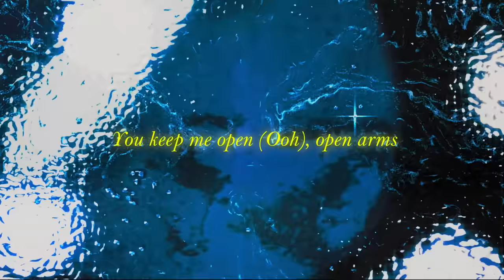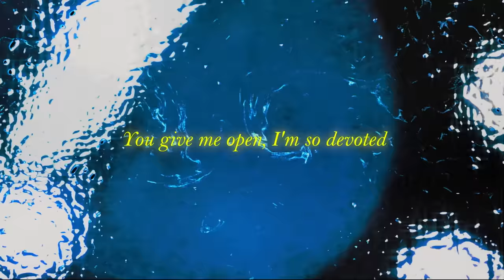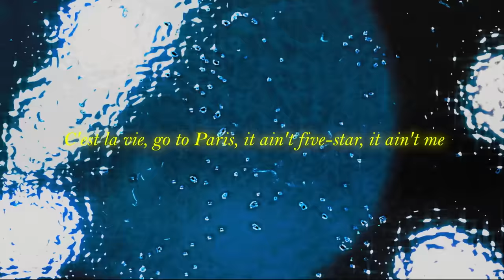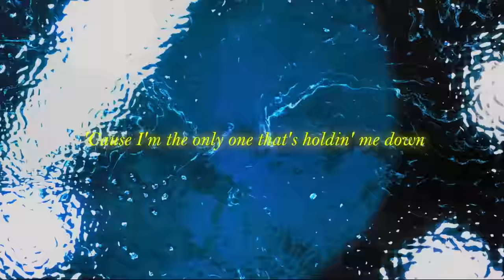SZA - Open Arms (Lyric Video) ft. Travis Scott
Music video by SZA performing Open Arms (Lyric Video). (C) 2022 Top Dawg Entertainment, under exclusive license to RCA Records